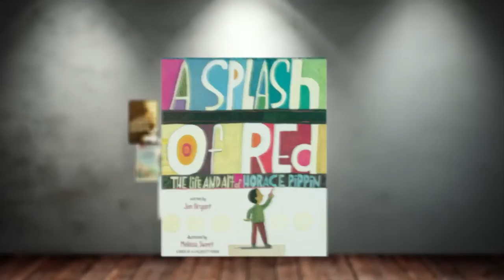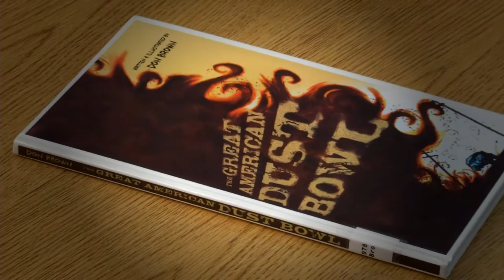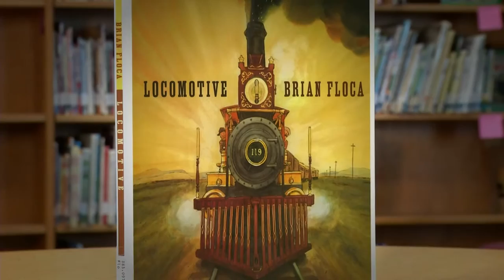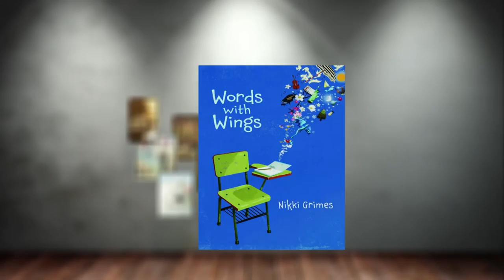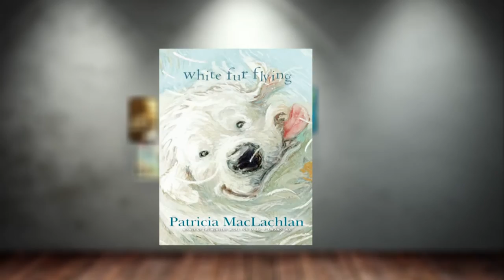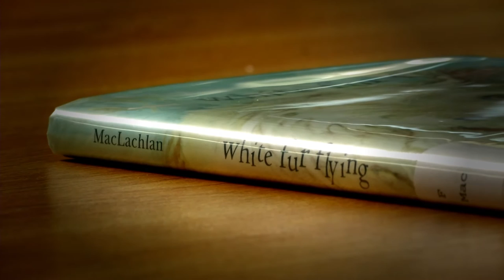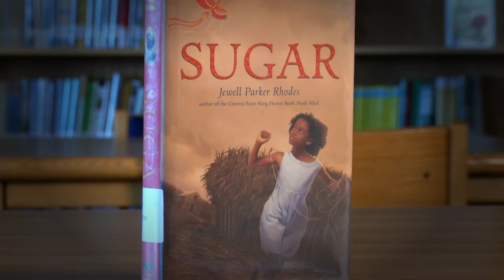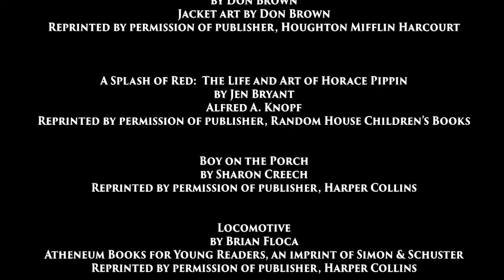2015-16 William Allen White Children's Book Award 3-5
Shawnee Mission students give their thoughts on this year's William Allen White Children's Book Award nominees. Grades 3-5.